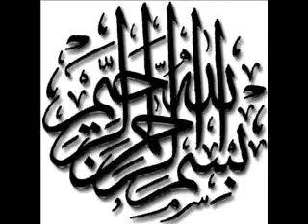BEAUTIFUL VOICE SURAH 3 NAAS AL QURAN HAKIM .